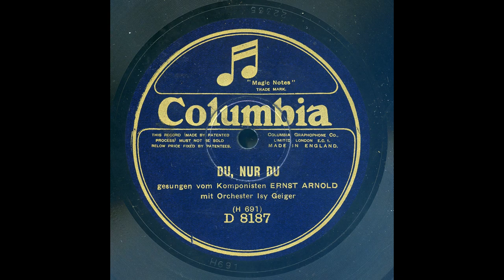Ernst Arnold - Du, nur Du